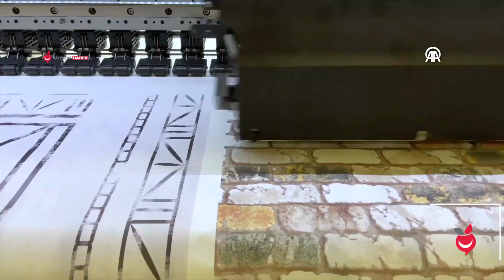Antalya'da Geri Dönüşüm Fuarı: Sürdürülebilirlik Öne Çıktı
Antalya'da düzenlenen Uluslararası Halı ve Zemin Kaplama Fuarı'nda sergilenen ürünlerde sürdürülebilirlik ve geri dönüşüm öne çıktı.

Hannover Fairs Turkey Fuarcılık tarafından önceki yıllarda Gaziantep'te düzenlenen ancak Gaziantep Ortadoğu Fuar Merkezi'nin deprem yardımlarında lojistik üs olarak kullanılması nedeniyle bu yıl ANFAŞ Antalya Fuar Merkezi'nde gerçekleştirilen fuar, üç gün boyunca ziyaretçilerini ağırladı.

Sektörün önde gelen firmalarının yanı sıra uluslararası pazara açılmak isteyen yerli üreticiler ve ABD, Birleşik Arap Emirlikleri (BAE), Çin, Güney Kore, Hindistan, İran, Özbekistan, Pakistan ve Ürdün'den uluslararası firmaların yer aldığı fuarda, geri dönüştürülen malzemelerden üretilen halı ve kilimler, nanoteknolojiyle üretilerek kendi kendini temizleyebilen ürünler de sergilendi.

Fuarın proje yöneticisi Soley Özsoy Bürümcek, AA muhabirine, her yıl Gaziantep'te düzenledikleri fuarın 8'incisini Antalya'da organize ettiklerini belirterek, organizasyona yurt dışında 100 civarında firmanın katıldığını söyledi.

Bürümcek, firma yöneticilerini ciddi alım heyetleriyle buluşturduklarının altını çizerek, "Fuarda sürdürülebilirlik ve geri dönüşüm teması ön plana çıktı. Artık çağımızda küresel ısınma sorunları mevcut. Her firma sosyal sorumluluk kapsamında ürünlerine ya da üretim süreçlerinde mutlaka sürdürülebilirliğe dikkat ediyor. Doğa dostu iplikler, yün halılar, dönüştürülen ürünler revaçta." diye konuştu.

GERİ DÖNÜŞTÜRÜLEN MALZEMELERLE ÜRETİM YAPARAK 170 KİŞİYE İSTİHDAM SAĞLADILAR

Fuara halı ve dönüştürdükleri iplikler yardımıyla yaptıkları ürünlerle katılan bir firmanın sahibi Fatih Kıraç da 64 ülkeye ürün sattıklarını söyledi.

Kovid-19 salgını sürecinde online talep artınca girişimde bulunarak çalışma yaptıklarını aktaran Kıraç, şunları kaydetti:

"Gaziantep'teki iplik fabrikasında iki farklı geri dönüşüm ipliğini birleştirerek halat haline getiriyoruz. Uşak ve İstanbul'da da dokuma yapıyoruz. Bunlardan halat örme yöntemiyle sepet, çanta, kilim, bahçelerde, mutfak ve banyoda kullanılacak şık ürünler üretiyoruz. Tesislerimizde ev hanımlarına da katkı sunuyoruz. Ciddi bir sektör oluştu. Bu malzemeleri Çin ve Hindistan yapıyordu, biz üretimine başlayarak rakip olduk. Hatta onlar tek ürün yaparken biz farklı 70'e yakın renkte yapıyoruz. Tesislerimizde çoğunluğu ev hanımı 170 kişiye de istihdam sağlıyoruz."

"Antalya Haber TV" Yerel, Doğru ve Güvenilir Haberin Adresi.

Antalya'nın Son dakika, Güncel Haberler & Videolar